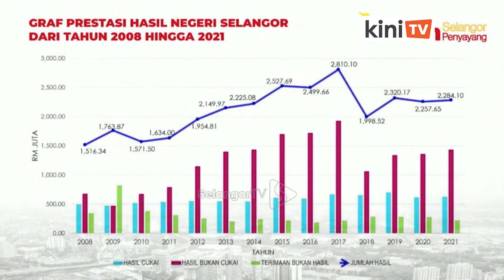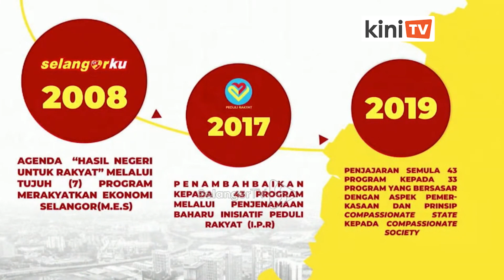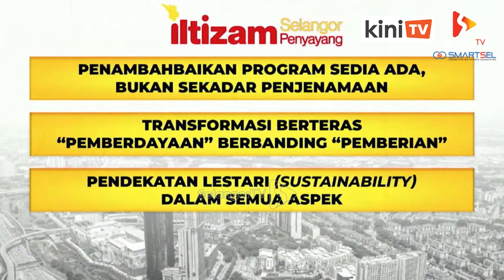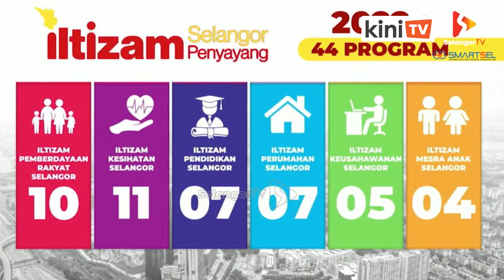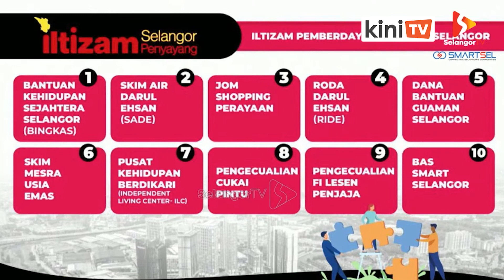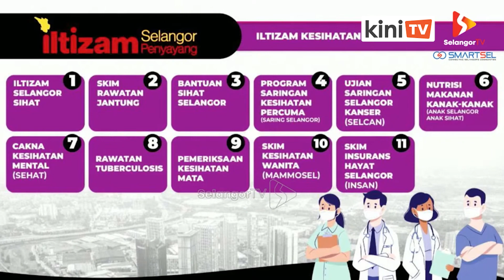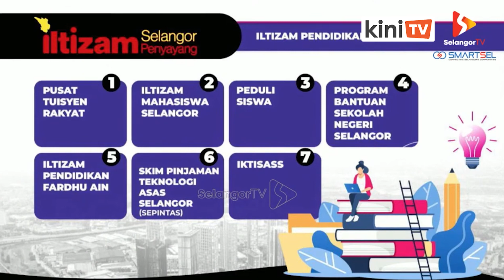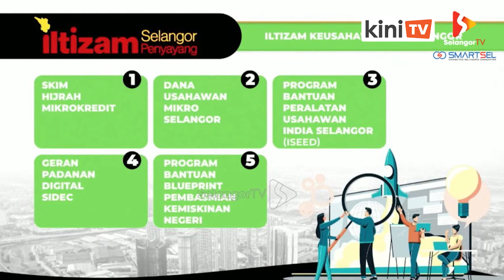[Full Video] Amiruddin Shari's speech at Jelajah Selangor Penyayang, Klang, 23 Oct 2022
As part of the Malaysiakini brand, KiniTV brings you the nation's top political and current affairs news stories in video format anywhere you are!

Now, you can also catch our KiniNews bulletin on KiniTV website and YouTube at 8:00pm every weekday.